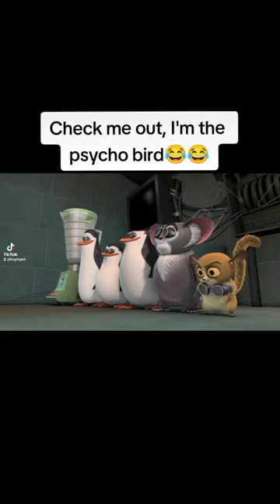Body swap with Kowalski 😂😂